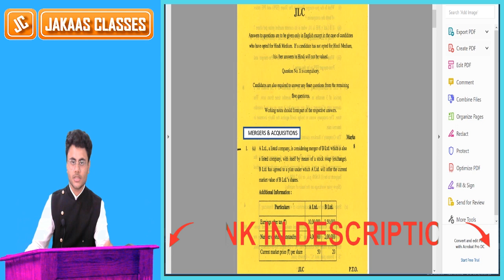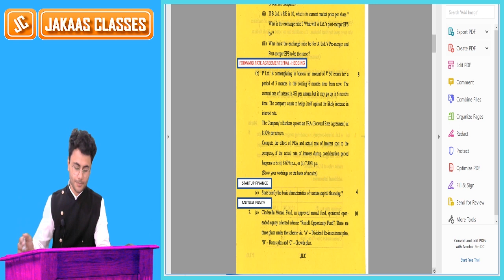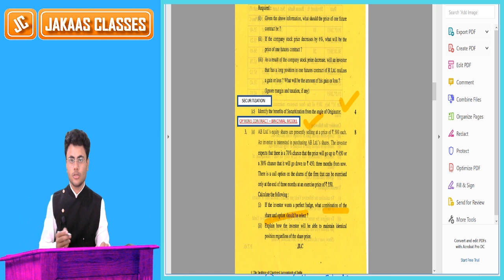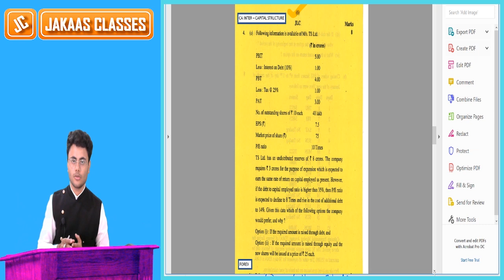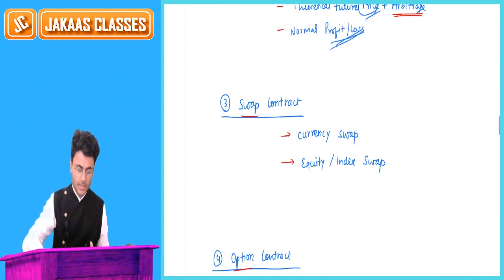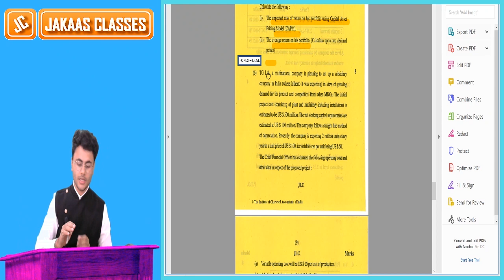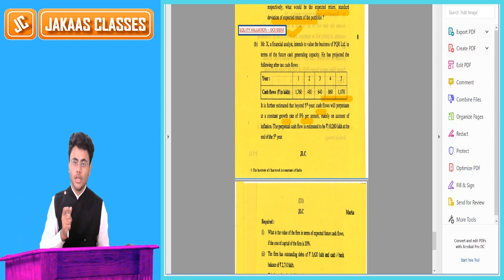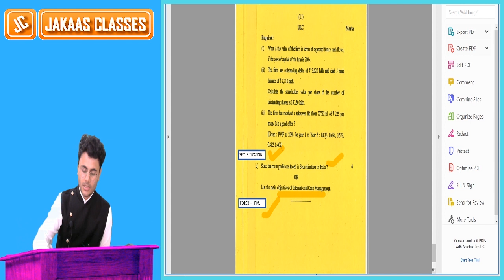SFM Nov 19 New Syllabus 🔥Exam Paper Analysis l CA Final l Past Paper Analysis l November 2019 l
SFM Nov 19 New Syllabus Exam Paper Analysis l CA Final l Past Paper Analysis l Important Questions l November 2019 l
Correctly predicted 5 SFM Exam Concepts.

You can purchase the Pendrive Lectures or Google Drive Lectures ( Regular, Fast Track & chapter-wise ) at following platforms:

2. Instagram:
(Profile: Jakaas Classes)

4. Facebook:
(Page: Jakaas Classes by CA Akshay Ramnani)

(Channel: CA Akshay Ramnani l Jakaas Classes )